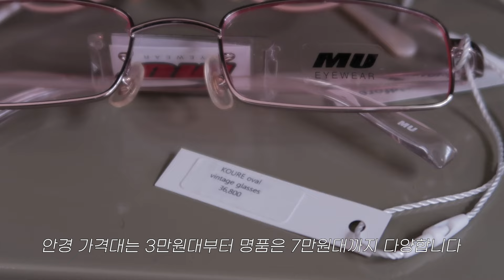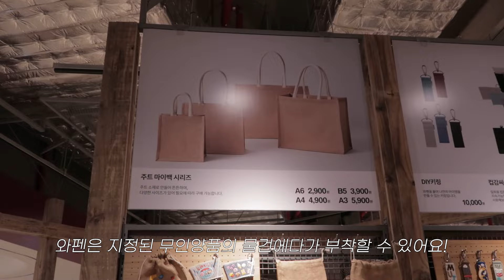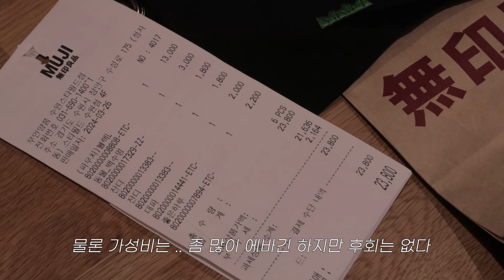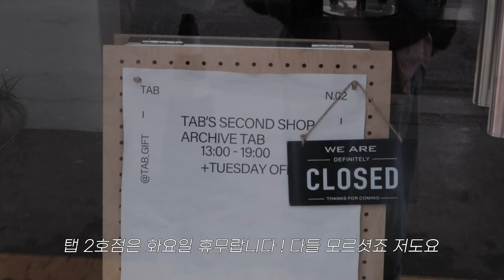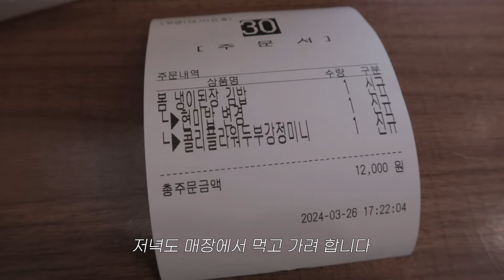𝙫𝙡𝙤𝙜 • 김밥 뜨개 모자 들고 떠난 나홀로 수원 여행🏃‍♀️ ( 행궁동 인생 맛집, 소품샵, 빈티지샵 | 스타필드 옵젵상가 | 빈티지 안경 오래된 숲 )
안녕하시와요~ 다소입니다

오늘은 다시 돌아온 나홀로 수원 여행 브이로그입니다!
수원에서 만난 저의 찐찐인생맛집을 잊지 못해서 하루종일 먹방으로 혼쭐 내기위해 당일치기로 후다닥 다녀왔어요 ㅎㅎ
 맛집뿐만 아니라 제 김밥 모양 코바늘 뜨개 모자의 스토리와 수원에 숨겨진 곳곳의 핫플 코스를 모두 담아봤으니 재미나게 즐겨주셨으면 좋겠습니다 🤍

여러 정보들 보시기 편하게 타임라인 남겨둘게요 !

0:00 인트로
0:27 행궁동 도착
0:41 계절곳간에서 점심
01:03 김밥 뜨개 모자 스토리 ..
06:38 빈티지 안경 수원 오래된 숲
08:53 스타필드 수원
09:36 스타필드 옵젵상가 DIY
13:42 스타필드 별마당 도서관
14:04 행궁동 소품샵, 빈티지샵 투어(탭, 콜하그)
15:38 냅다 쉬기..
16:10 계절곳간에서 저녁
18:18 집 가자 !